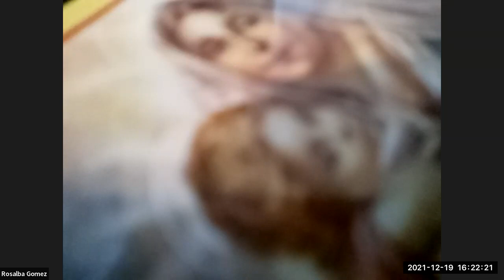Rosario Dic19 Mist Gozosos